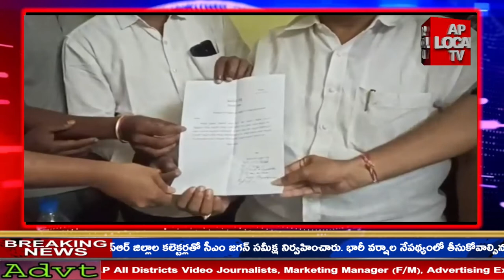అపరిశుభ్రత వల్ల సీజనల్ వ్యాధులతో గ్రామంలో డెంగ్యూ జ్వరాలతో ప్రజలు భయభ్రాంతులకు గురవుతున్నారు